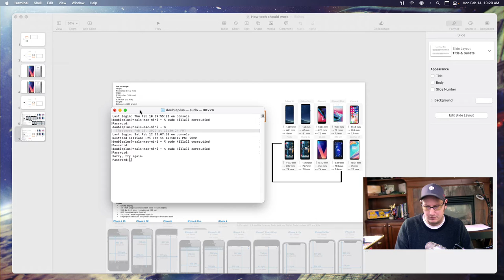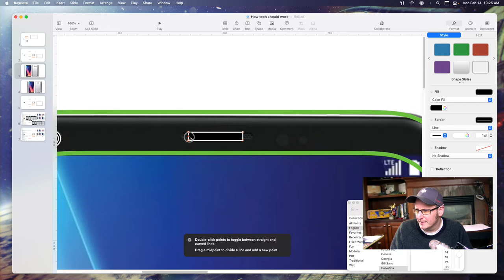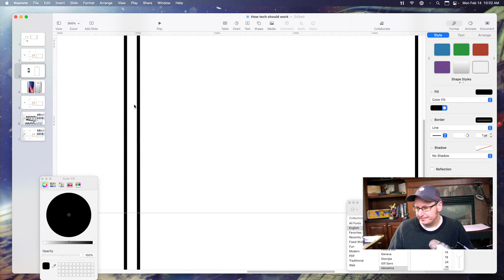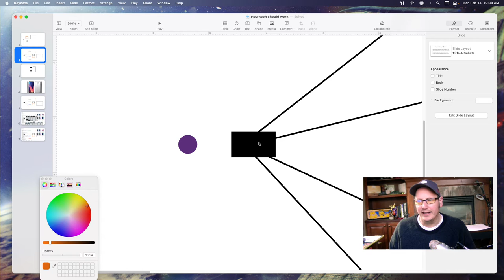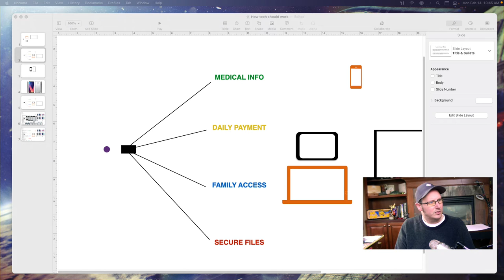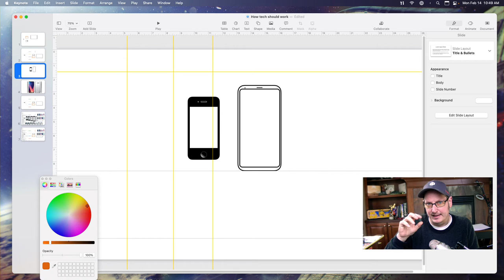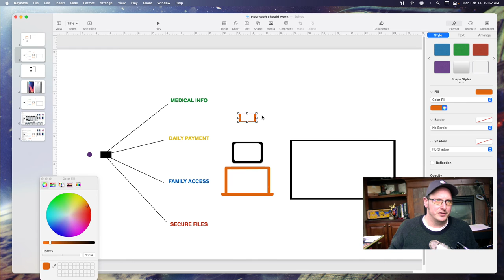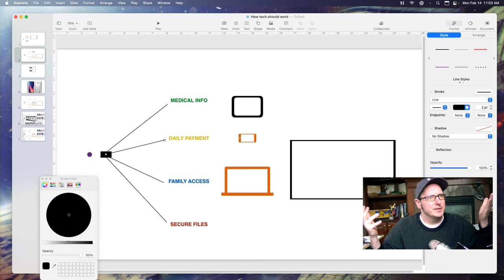Why for is phone bad?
In my Technology Forum keynote, I'll be talking about why phones aren't really necessary anymore and how we can take control of our personal information so that it's not being sold to insurance carriers or in the hands of pest control companies.